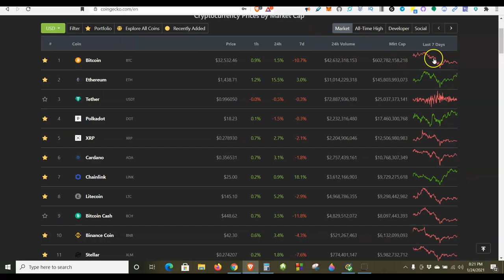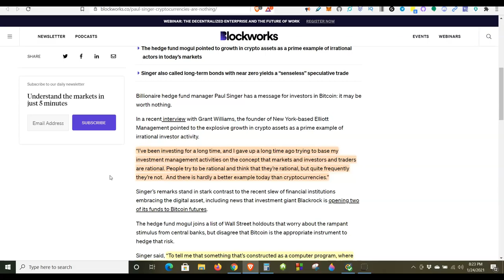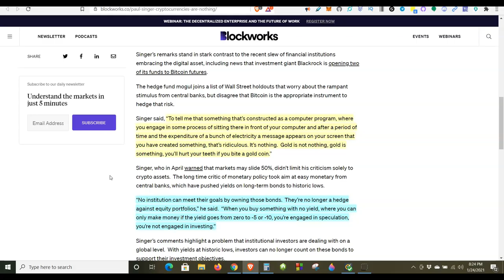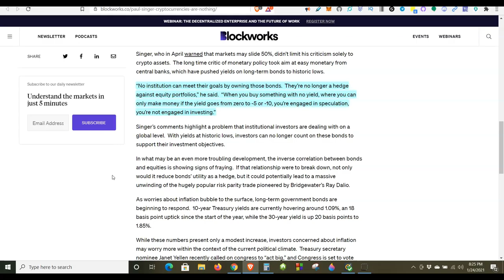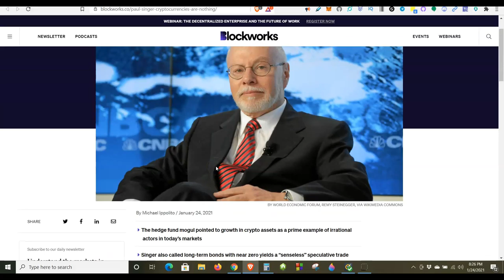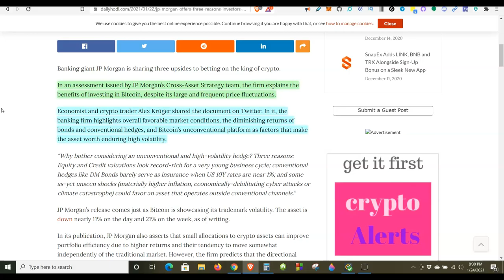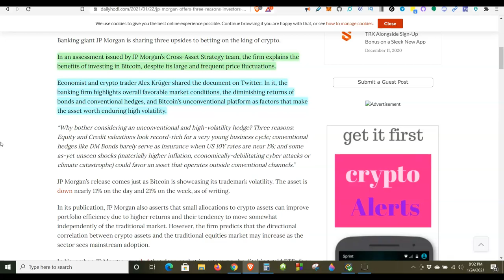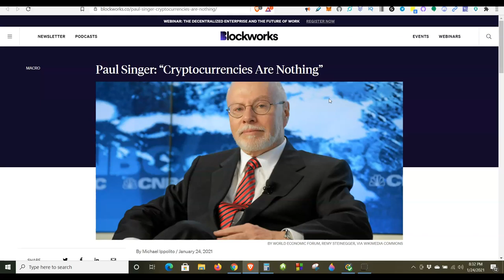Billionaire Hedge Fund Manager Paul Singer Hates BTC, JP Morgan says to invest in bitcoin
Bitcoin and Black America, Black Blockchain, Defi, Black Entrepreneurs in Crypto, Tezos, Bitcoin Value, The value of bitcoin